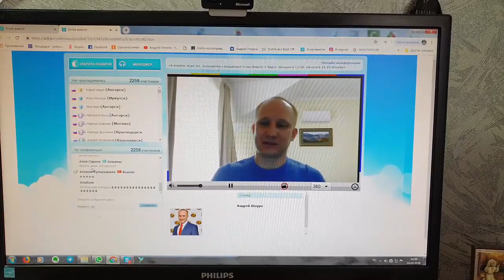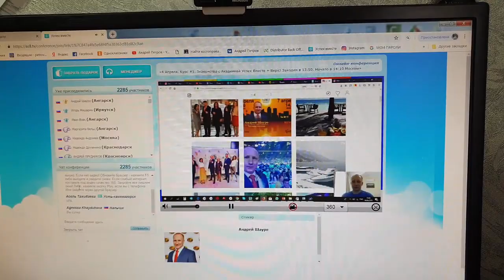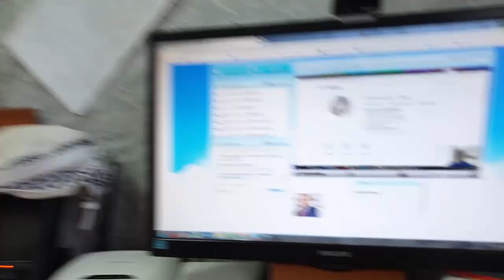Обучение партнера из Хабаровска! Работа в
✔️ Узнайте подробности по ссылке
✓💰Академия УСПЕХ ВМЕСТЕ - твой онлайн бизнес! БЕЗ РИСКОВ! Будь ЗДОРОВ и БОГАТ💰
✓Финансовые Достижения Обычных Людей В Академии УспехВместе [Заработок БЕЗ Рисков Для Каждого]❤

Простые люди сегодня увольняются с работы, закрывают ✓кредиты, путешествуют по миру, покупают автомобили и квартиры за наличные! ➡ И ты сможешь!

✓Наступила эра новых возможностей и доходов в интернете!
✓Если ты устал работать на работе, на заводе, в поле за небольшие деньги!  Хотел бы научиться зарабатывать в интернете, но не знаешь как!
✓Академия Успех Вместе лучшее решение сегодня!
✓Полная Автоматизация бизнеса в интернете!
Бизнес за который не будет стыдно никогда!

✓ВНИМАНИЕ!
✓КАЖДЫЙ ДЕНЬ проходят онлайн бизнес-встречи на которых ✓Вы увидите простых, обычных людей, которые, благодаря ✓Академии Успех Вместе, изменили всю свою жизнь в лучшему. Также,  Чтобы попасть на онлайн бизнес встречу, ✓Вам достаточно просто в назначенное время, перейти по ссылке :

Возможно Вы искали